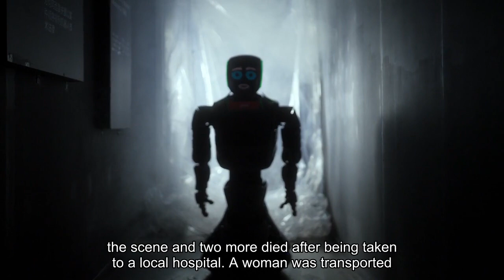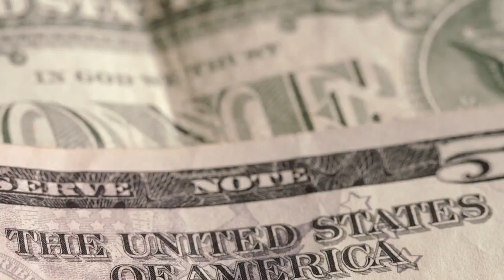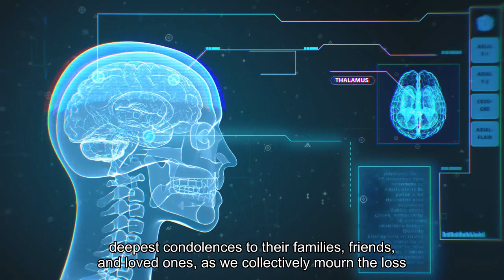Ex-NFL CB Hayden among six killed in car crash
Former NFL cornerback D. J. Hayden was among six people killed in Houston early Saturday morning after a car sped through a red light and caused a collision with another vehicle. Hayden was 33. Hayden's former University of Houston teammates Zach McMillian and Ralph Oragwu were also killed in the crash, the school confirmed. The driver who ran the red light was also pronounced dead at the scene, according to the Houston Chronicle. Police said four people were pronounced dead at the scene and two more died after being taken to a local hospital. A woman was transported to the hospital with "life-threatening injuries, " police told the Chronicle, while another person was alert and talking with investigators. The University of Houston also said former player Jeffery Lewis was injured but recovering. A two-time All-Conference USA honoree with Houston, Hayden made national headlines after a collision in practice in 2012 caused a tear in his heart. He was discharged from the hospital a week later and was selected by the then-Oakland Raiders with the 12th overall pick of the 2013 NFL draft. Hayden recorded 328 tackles, 4. 5 sacks, 4 interceptions and 4 forced fumbles in 92 games (41 starts) with the Raiders (2013-16), Detroit Lions (2017), Jacksonville Jaguars (2018-20) and Washington Commanders (2021). McMillian was an All-American Athletic Conference second-team selection at cornerback while playing for the Cougars from 2010 to 2013. Oragwu played on the offensive line from 2009 to 2013."The entire University of Houston community is heartbroken over the tragic passing of former Football student-athletes D. Hayden, Zachary McMillian and Ralph Oragwu earlier today, and our thoughts and prayers remain with Jeffery Lewis in his recovery ahead, " the school said in a statement. "We extend our deepest condolences to their families, friends, and loved ones, as we collectively mourn the loss of three individuals who made an indelible impact on each life they touched. "Information from Reuters was used in this report.